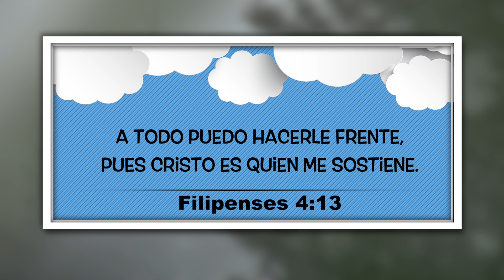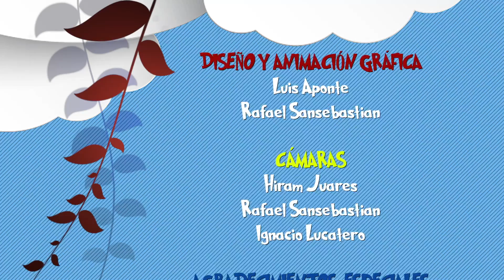18 FEBRERO: "VICTORIA EN CRISTO" Nuestro Pan Cotidiano PARA NIÑOS con Veronica Narvaez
18 FEBRERO: "VICTORIA EN CRISTO"  Nuestro Pan Cotidiano  PARA NIÑOS  con Veronica Narvaez